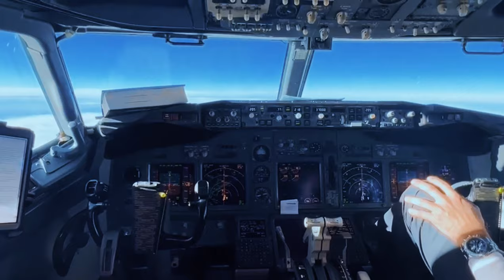Turbulence with autopilot mode at 38,000 feet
Hello guys, enjoy this video from the autopilot flying at 38,000 feet with moderate turbulence. You can ask yourselves, where is the pilot?